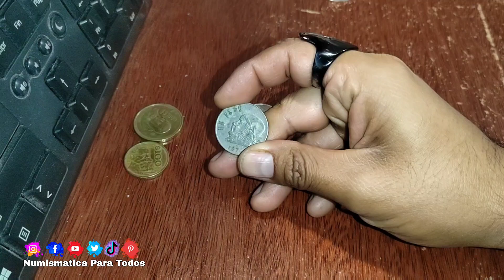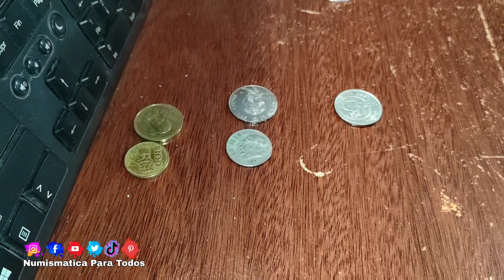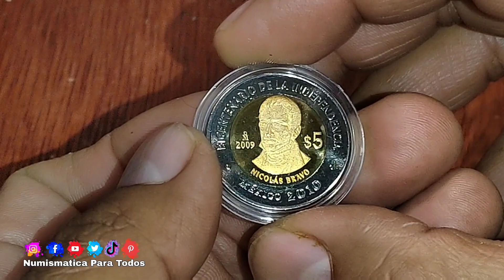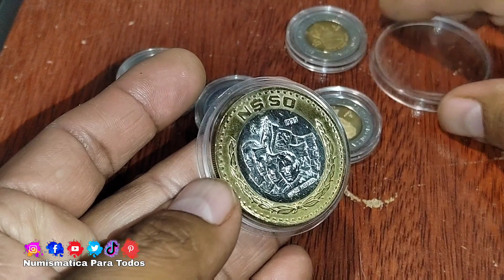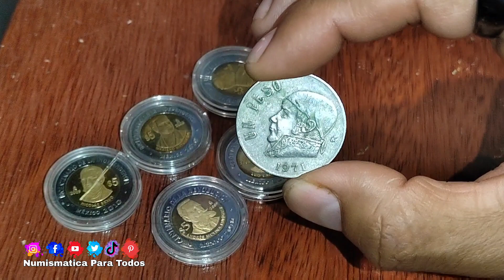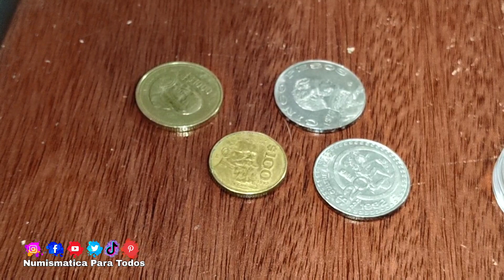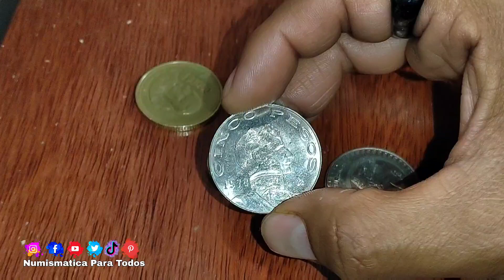Está es la mejor forma de limpiar tus monedas SIN DAÑARLAS / Monedas de México / monedas Mexicanas